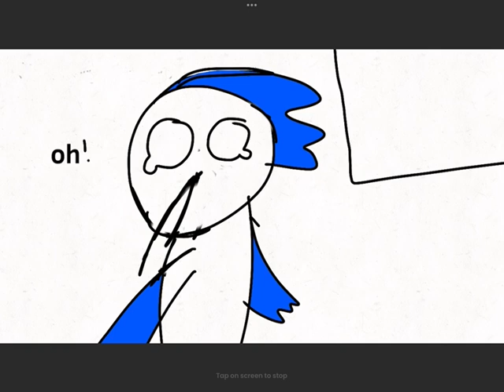im at my grandpas funeral meme €NO AUDIO) [FAKE COLLAB]